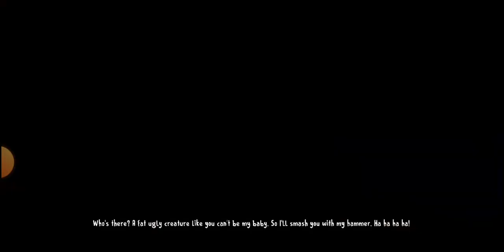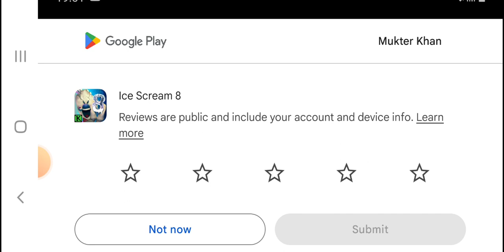nice😎 pat 1